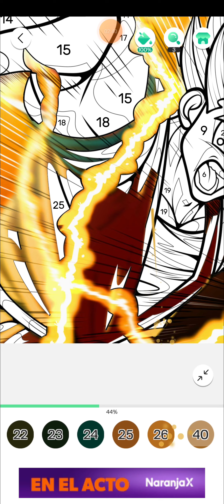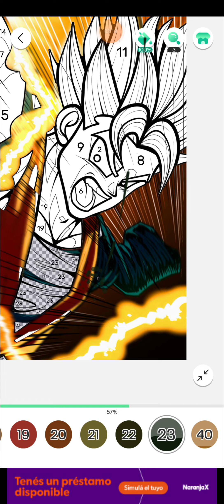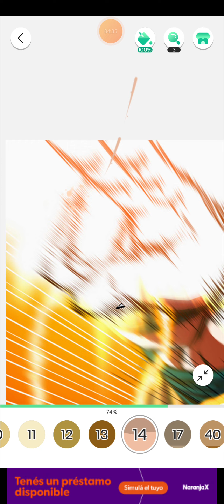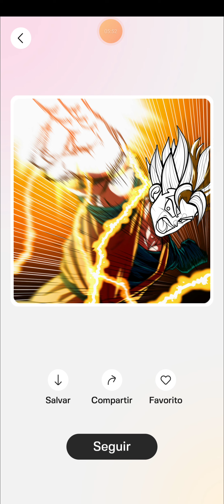SUSCRIBITE SI SOS FANS DE DRAGON BALL Z!!!!